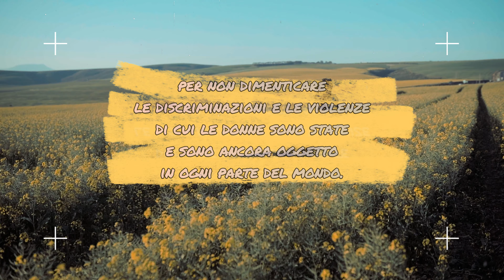L'8 marzo non è la Festa della donna!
L'8 marzo è la Giornata internazionale dei diritti della donna.
Giornata dedicata al ricordo e alla riflessione.